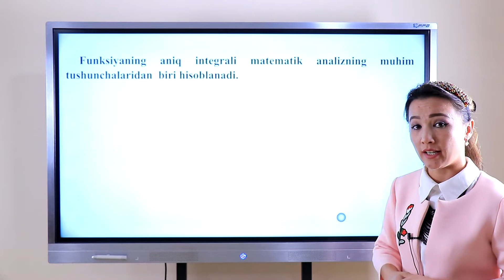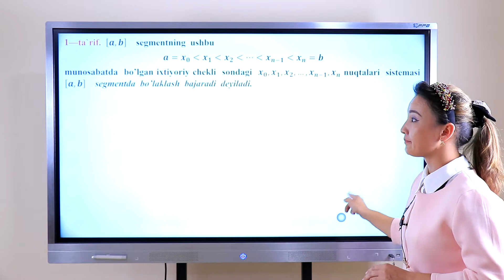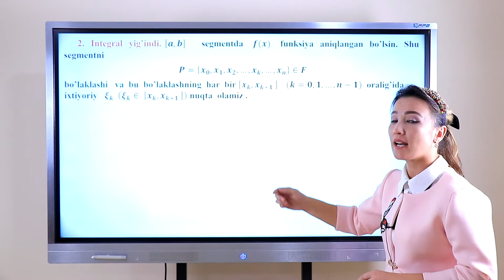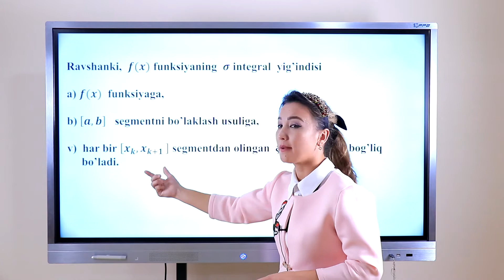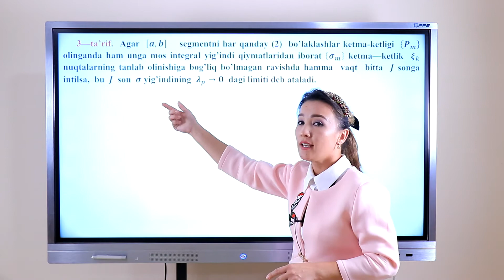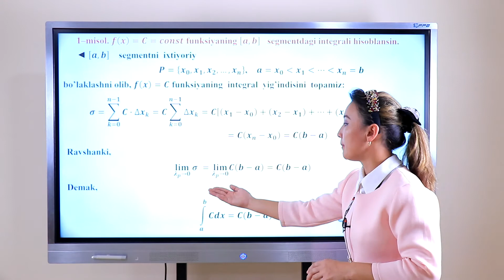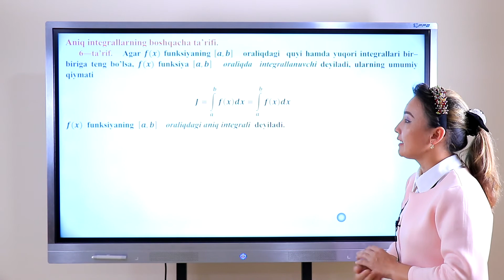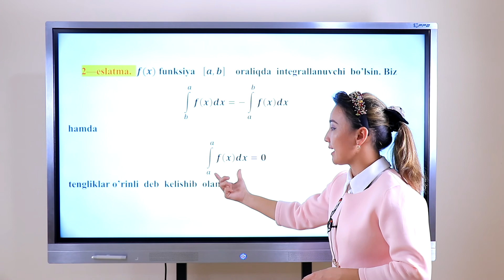Aniq Integral (1-dars) Jamolova Feruza